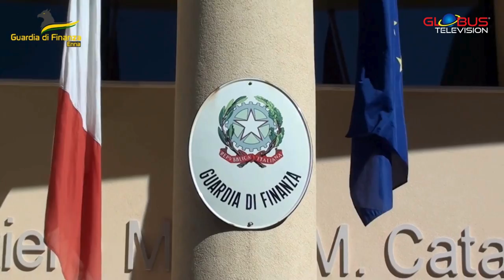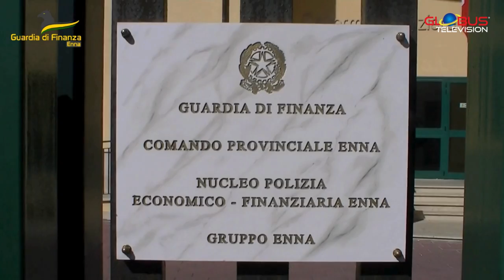GDF ENNA CONFISCATI BENI E DENARO PER UN VALORE COMPLESSIVO DI OLTRE 600.000 EURO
GDF ENNA: LOTTA AI PATRIMONI ILLECITI. CONFISCATI BENI E DENARO PER UN VALORE COMPLESSIVO DI OLTRE 600.000 EURO
articolo completo su